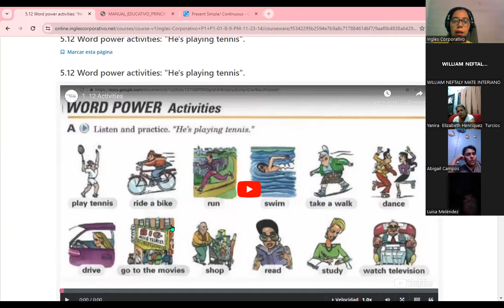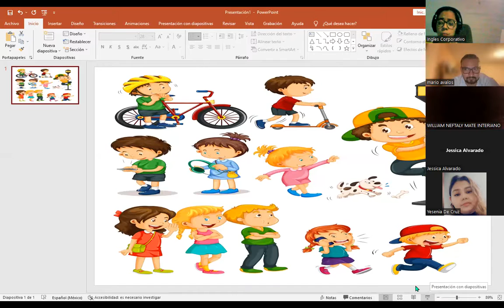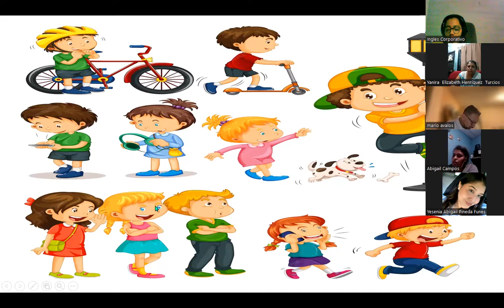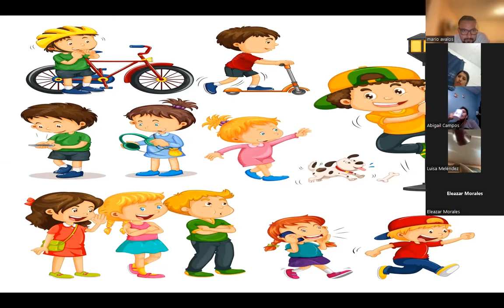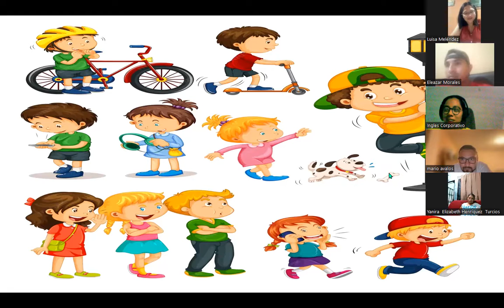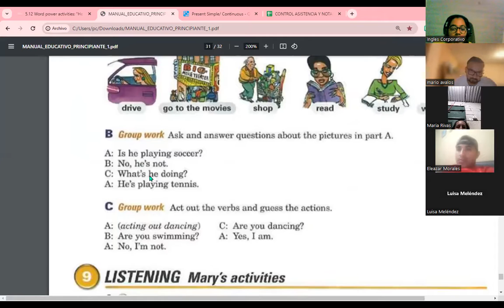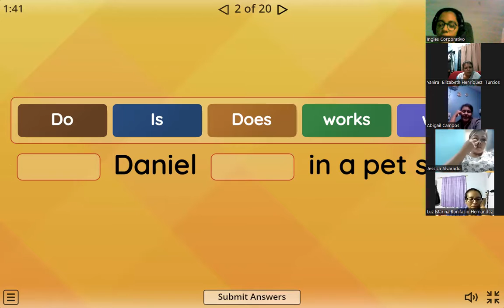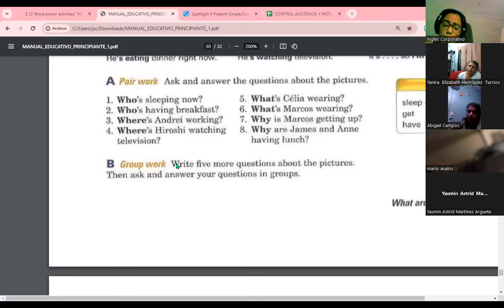Session 16-23-11-23-FI-REGA-117-Carranza- Reading practice using present present continuous